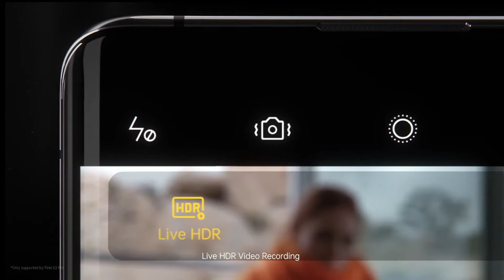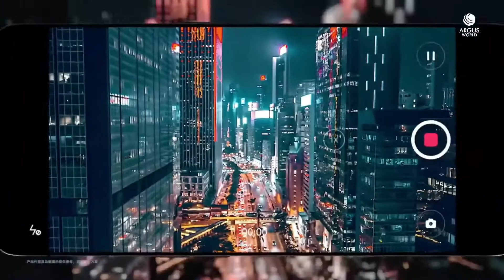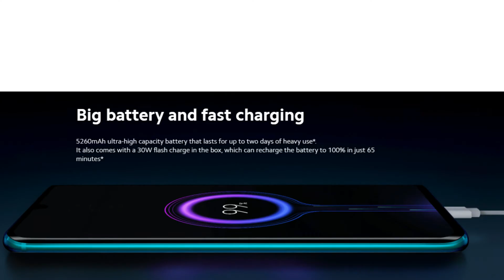Top 5 Fastest Charging Phones 2020 | World's Fastest Charging Phone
Queries Solved:
World's Fastest Charging Phone
fast charging phone under 10000
fast charging phone under 15000
fast charging phone under 20000
fast charging phone under 8000
fast charging phone under 12000
fast charging phone 2020
fast charging phone tamil
fast charging phone malayalam
fast charging phone in the world
fast charging phone app
fast charging phone samsung
fast charging phone in india
best fast charging phone in india
top 5 Fastest Charging Phones 2020
fastest charging smartphone
best fast charging phone
fastest charging smartphone
fastest charging phone
fast charging phone
fastest charging phone 2019
fastest charging smartphones
fast charging test
worlds fastest charging phone
phones with fastest charging
fastest phone charger
charging test
smartphone battery test
best battery life smartphone
realme x50 pro charging test
vivo iqoo 3 charging test
black shark 3 pro charging test
quick charge smartphones

 Here are our top picks for best smartphones for fastest charging technology- If you are in the market to buy a smartphone with fastest charging technology you must watch this video. Do let us know if you agree with our list and if you do, make sure you like and subscribe to our channel because we keep bringing you such awesome quality videos on regular basis.

1.  Title: Iridescent
Artist: Zach Remick (Sappheiros)
Genre: Electropop

2. Song: Chandelier 2020 - SmashTV